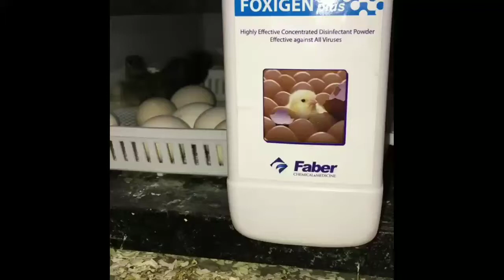نصائح لمربين الطيور والدواجن